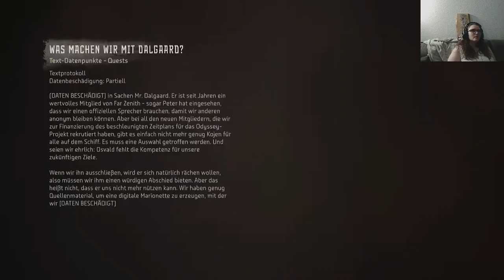🙀 Horizon Forbidden West™ 04Zurück in Meridian - 🏹🤖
ein neues Game, ein neues Abenteuer. Der Zweite Teil der Horizon - Reihe. Ich bin gespannt was passieren wird 😁
Viel Spaß
Bei den Game spiele ich über die PS5
Das Land stirbt. Grauenhafte Stürme und eine unaufhaltsame Plage suchen die verstreuten Überreste der Menschheit heim, während Furcht einflößende neue Maschinen an den Grenzen umherstreifen. Das Leben auf der Erde steuert auf eine erneute Auslöschung zu und niemand weiß, warum.

Es liegt an Aloy, die Geheimnisse, die hinter diesen Gefahren lauern, zu enthüllen und Ordnung und Gleichgewicht in der Welt wiederherzustellen. Auf ihrem Weg muss sie mit alten Freunden zusammenarbeiten, Allianzen mit neuen kriegerischen Fraktionen eingehen und das Vermächtnis der fernen Vergangenheit entschlüsseln – und dabei einem neuen und scheinbar unbesiegbaren Feind immer einen Schritt voraus sein.

Entwickler:  Guerrilla Games
Publisher:   Sony Interactive Entertainment
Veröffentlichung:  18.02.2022